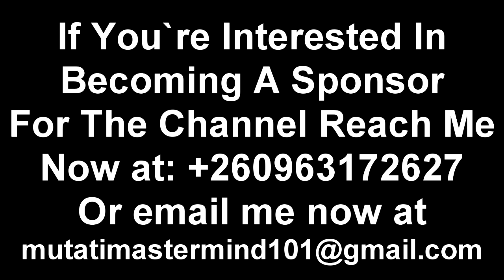Yo Maps Fills Up Heroes Stadium “Watch The Entire Video to Get the Whole Thing”